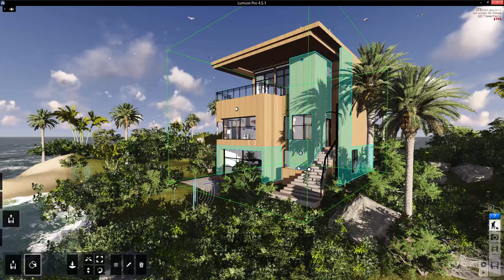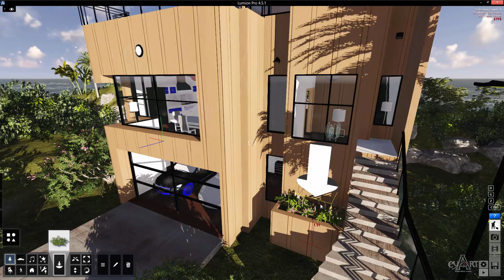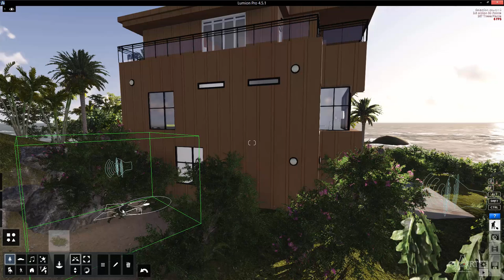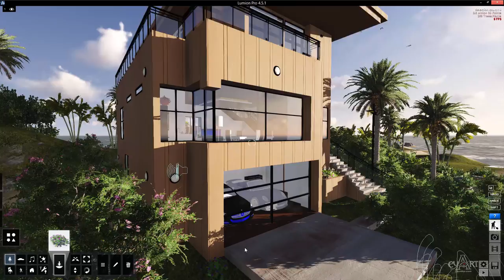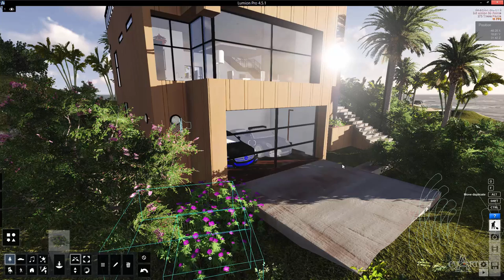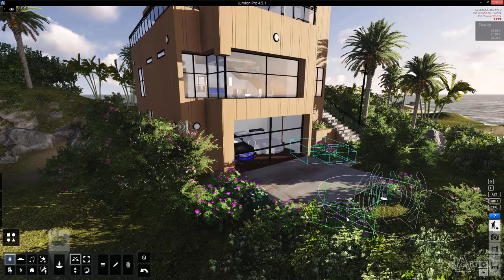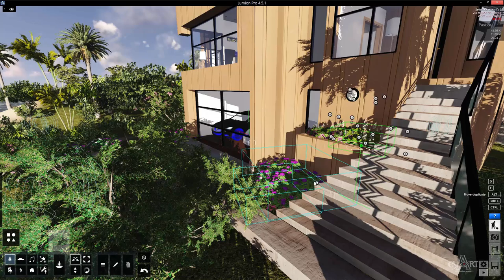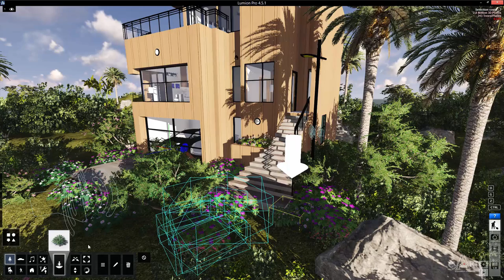0604Landcape va cay co